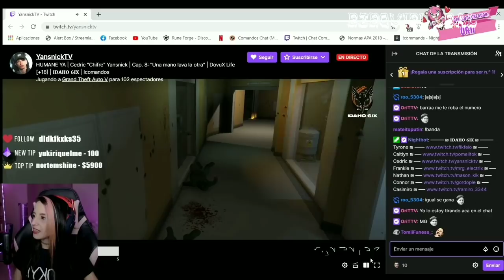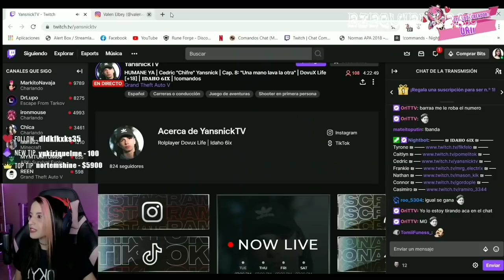QUITATE LA DENTADURA QUE ME GUSTA MAS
•STREMERS QUE ESTAN Y SE ESTUVIERON EN EL CANAL.